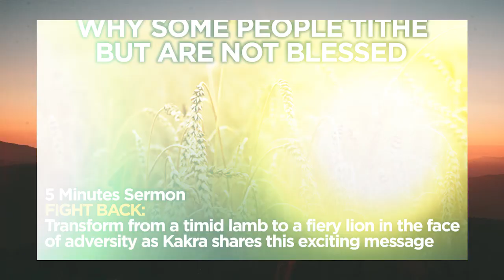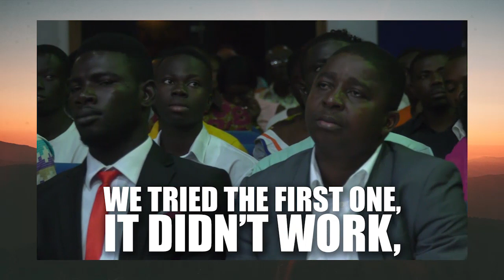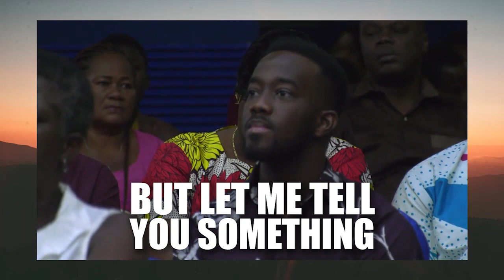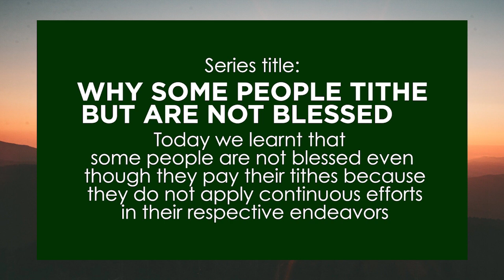Relentless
Discover the relationship between tithing and relentlessness in this exciting message.

1) Send ORDER. We will get back to you and assist you.